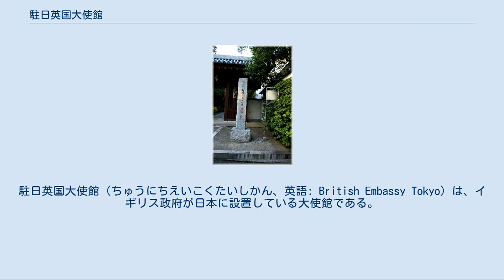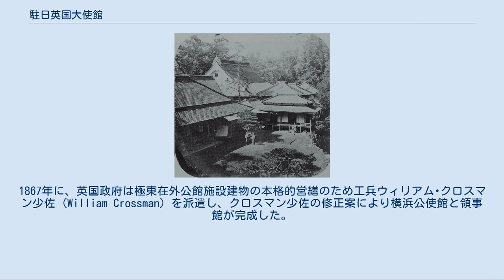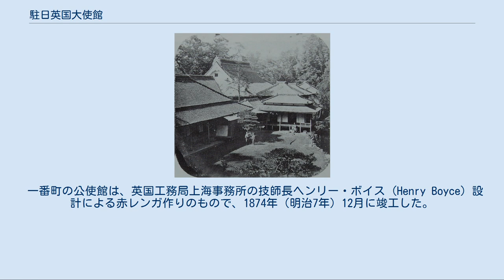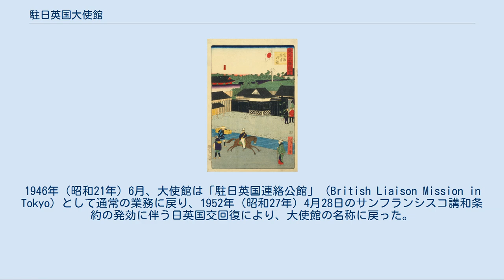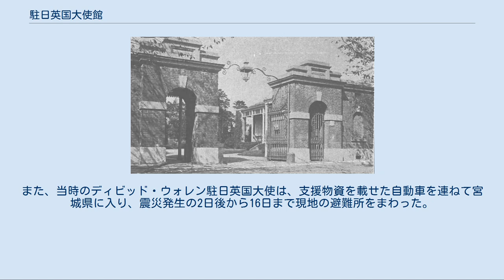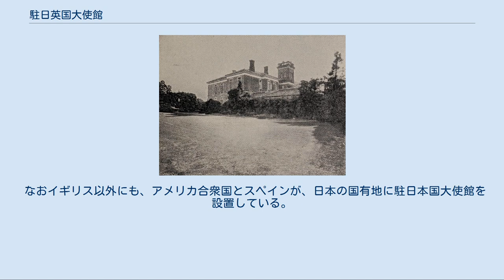駐日英国大使館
駐日英国大使館（ちゅうにちえいこくたいしかん、英語: British Embassy Tokyo）は、イギリス政府が日本に設置している大使館である。
所在地は東京都千代田区一番町一。
 東京都千代田区一番町の駐日本国英国大使館は、日本におけるイギリス政府の主要代表機関であり、在大阪英国総領事館（大阪府大阪市中央区）と協力して、日本でのイギリス情報提供のために活動している。
 東禅寺。
1860年代 3代広重画「高輪イギリス館」1868年 高輪東禅寺にある「最初のイギリス公使館跡」の石標 東京の英国公使館。
1888年 ボイス設計の赤レンガ作りの英国大使館。
『東京府名勝図絵（1912年）』より。
国会図書館「近代デジタルライブラリー」 1859年7月6日（安政6年6月7日）、ラザフォード・オールコックにより高輪東禅寺に英国総領事館が開設された。
オールコックの公使昇進により、領事館は公使館となった。
しかしながら、2度の東禅寺事件により公使館員が殺傷されたため、公使館は横浜に移った。
その後江戸幕府は、英国を含む五カ国に対して建設費の1割を年賃貸料とすることで公使館を品川御殿山に建設する約束を交わした。
オールコックはスケッチ案を幕府作事方に提示し、普請は順調に進んだが、完成直前の1863年1月31日（文久2年12月24日）に高杉晋作らによる焼き討ちにあってしまった（英国公使館焼き討ち事件）。
２代目公使ハリー・パークスは泉岳寺前に仮公使館を残しながら、横浜に公使館を移すことにし、1866年になって横浜外国人居留地の技師のブリジェンスに横浜仮公使館と領事館の設計を依頼した。
1867年に、英国政府は極東在外公館施設建物の本格的営繕のため工兵ウィリアム･クロスマン少佐 (William Crossman) を派遣し、クロスマン少佐の修正案により横浜公使館と領事館が完成した。
また、クロスマン少佐の提案により上海に英国工務局分所が置かれることになり、同事務所により極東における英国公館建築の継続的営繕が行われた。
 明治維新後、多くの大名屋敷が空になった。
このため、1869年1月（明治元年11月または12月）頃、パークスは公使館を三田上野沼田藩の下屋敷跡に移した。
さらに、パークスは恒久的な公使館用地を求めて、江戸城近くの複数の用地を物色した結果、1872年5月（明治5年）、七戸藩上屋敷、櫛羅藩上屋敷、七日市藩上屋敷、および旗本水野兵部の屋敷跡を合わせた12306坪（1884年（明治17年）の本契約では10833坪）をほぼ永久に貸与されることとなったが、賃料が低い水準に抑えられたことが両国間の問題となっていく（後述）。
その後現在にいたるまで、この場所が英国大使館（1905年（明治38年）に公使館から大使館に昇格）の所在地となっている。
 一番町の公使館は、英国工務局上海事務所の技師長ヘンリー・ボイス (Henry Boyce) 設計による赤レンガ作りのもので、1874年（明治7年）12月に竣工した。
しかしながらこの初代の建物は、1923年（大正12年）の関東大震災で完全に倒壊した。
現在の建物は1929年（昭和4年）に建てられたものであり（英国工務局設計）、大使館として建てられたものの中では現存する唯一の戦前以来の建築である。
また、1987年（昭和62年）、新館と呼ばれる二番目のオフィス用建物が完成した。
 太平洋戦争（大東亜戦争）の勃発と共に、日英の国交は断絶し、大使館も閉鎖された。
終戦直後、大使館はイギリス海軍の管轄下におかれ軍艦扱いされた。
艦名はリターン号（H.M.S.Return）であった。
1946年（昭和21年）6月、大使館は「駐日英国連絡公館」（British Liaison Mission in Tokyo）として通常の業務に戻り、1952年（昭和27年）4月28日のサンフランシスコ講和条約の発効に伴う日英国交回復により、大使館の名称に戻った。
 2011年（平成23年）3月11日に発生した東日本大震災（東北地方太平洋沖地震）の際の福島第一原子力発電所事故にともない、ドイツ、スイス、オーストリアなど25ヵ国以上の国が東京の大使館を閉鎖、あるいはその機能を関西以西に移したが、英国はイタリアなどとともに東京都にとどまった。
大使館のウェブサイトでは、在日イギリス人に向けて、英国の原子力専門家の見解を示し、福島第一原子力発電所か...